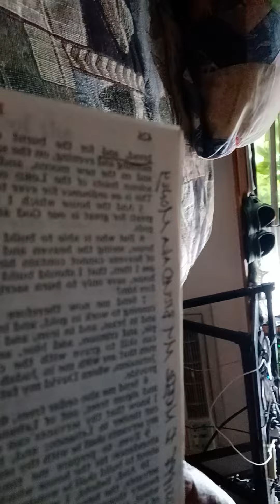MARY-LEE$ MAYA ANGELOU OPRAH LAWANDA TINY DONNA & SINISTERS I NEEDS MY MON-E 2ND CHRONICLES CHS 1-10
MARY-LEE'$ MAYA ANGELOU MOM & ME & MOM GET THE BOOK & SEND MINES BACK CUZ I BOUGHT THAT BITCH HATERS"
MARY-LEE'$ MARTIN LUTHER KING'$ BRIDGE OVA TROUBLED WATERS STEAL WATERS RUNS DEEP SO TRY NOT 2 DROWN"
MARY-LEE'$ 100 & KING DRIVE ROSEMOOR 1937 ALL MEN R CREATED EQUAL BUT WHAT ABOUT DAT BABIES & LADIES"
MARY-LEE'$ I AINT NO HUSTLER I AM A BIZNESS LADY WHO DOES NOT PIMP MY GOD 1$T SAMUEL CHAPTERS 11-14"
MARY-LEE'$ 2 THY OWN SELF B TRU I CAN EAT SUM CHIPS U & SOME FOOD W OR W/O $ BUT I CANT EAT NO MON-E"
MARY-LEE'$ EVERYBODY WANTS 2B DA BO$$ UNTIL IT'$ TIME 2 TAKE A LO$$ 2ND KINGS CHAPTERS 17-25 T.U.H.P"
STARTING OVER...
STARTING OVER IS THE BEST THING FOR ME MLD TO DO WHY? BCUZ LIVING IN THE PAST HASN'T DONE ANYTHING FOR ME EXCEPT MAKE ME LOSE MY COOL AND SING THE BLUES AND THAT SAME OLE TUNE WHAT'S LOVE GOT TO DO GOT TO DO WITH IT AND TO TELL U THE TRUTH I'VE COME TOO FAR TO LOSE TO TWO FOOLS IN LOVE AND WHO HAZ NEVER MENT ME ANY GOOD LET ALONE WANTED ME TO SUCCEED AT ANYTHING PERTAINING TO ME MARY-LEE NOT UNLESS IT INCLUDED MY ENIMIES STEALING FROM ME SUCH AS MY MONEY PROPERTY AND MY PRESTIGIOUS COMEDY AND MY ABILITIES TO MAKE PEOPLE LAUGH AT ME AND NOT WITH ME WHICH ALSO MEANS I CAN MAKE U BELIEVE IN ALMOST ANY AND EVERYTHING AND EVEN MAKE IT FUNNY  EXCEPT WHEN IT CAME TO ME BEING HAPPY JOYOUS AND FREE SO THEREFORE I AM STARTING OVER JUST TO EVEN THE SCORE AND WITH THE ONES WHO CAME INTO MY LIFE A LONG TIME AGO WHY? CUZ AS OV RIGHT NOW I CAN'T FIND THEM HOES AND BROS WHO STOLE  AND OWE ME WHICH ALSO MEANS I DON'T LOVE THEM TROLLS AND FOES AND I MOST DEFINITELY DO NOT NEED ANYMORE OVERLOADED SOCIAL MEDIA SOULS TRYING TO CLONE ME AND TROLL ME AND THAT IS ANOTHER REASON WHY I DO NOT MIND STARTING OVER AND OVER AND NOW THAT I'M OLDER 55 DRUG FREE AND SOBER I GUESS U CAN SAY I AM ALOT MORE COLDER AND BOLDER AND WITH A CHIP AND A BORDER ON BOTH OV MY SHOULDERS BUTT...BUTT...BUTT...ONLY FOR THOSE  OV U WHO THOUGHT THAT I COULDN'T LOCK AND LOAD MY BRAIN SOME MORE U KNO JUST IN CASE SOMEBODY WANTS TO TAKE MY 1ST RANK PLACE AT THE VOTING POLES AND WITH THEM THINKING THAT I AM NOT IN CONTROL OV MY MIND BODY AND SOUL BUT YET IN STILL PART OV ME REALLY DO BE WANTING TO REARRANGE THEIR FACE AND MOTIVES RIGHT HERE ON THIS PAPER AND THAT'S JUST FOR PAPER CHASING AND HATIN ON ME  FOR  MY LOOT AND PROOF TOWARDS ALL OV U HATERS...GET IT? GOT IT? GOOD...NOW LEAVE ME BE WHY? SO I CAN START MY NEW LIFE AND HUMBLE BEGINNINGS WITHOUT U OOOUUU WHICH ALSO MEANS I HAVE TO FORGIVE U TOO WHY? SO I CAN SAVE THE LITTLE PEACE I STILL HAVE WITHIN ME...
IN OTHER WORDS TO HELL I SEND THEE PEACE...
WRITTEN BY:
MARY-LEE
AKA
MARY-MAC
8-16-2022